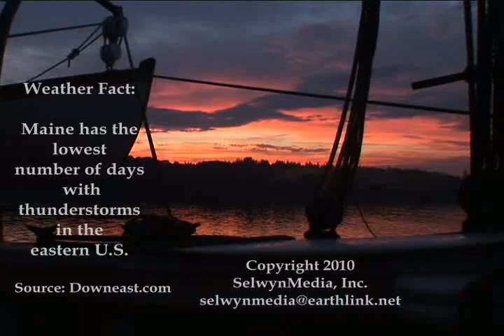Maine Windjammer Heritage Hit By Thunderstorm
Maine weather is changeable, as guests aboard the Schooner Heritage found out one fine July day. Trained professional captains and crew make certain the excitement remains fun, and not dangerous. It sure looks serious though, in this on- board video of a major thunderstorm that contained a tornado cell in mid-summer on Penobscot Bay. This is not for the faint-hearted, folks. It's real.